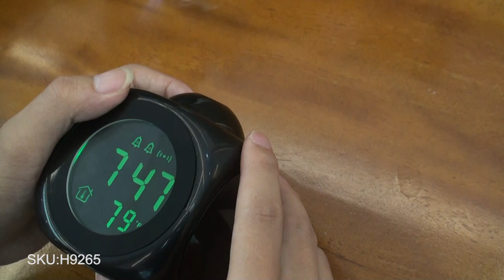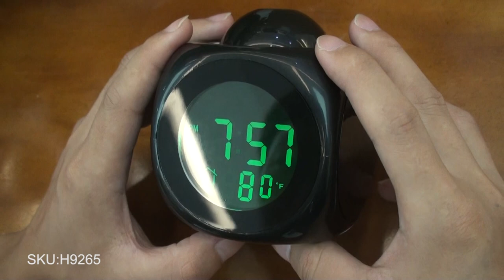Digital LCD Voice Talking LED Projection Alarm Clock Temp Station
Features:
LCD time & temperature display with green backlight.
Alarm function with 10 minute Snooze function.
Voice talking function: report the current time in English.
Two kinds of CHIME report function: CHIME1--every hour; CHIME2--only from 7:00am to 9:00pm.
Five kinds of alarm sound selectable.
Two time modes available: 12 hours & 24 hours.
Projects the accurate time, projecting angle 90 degree adjustable.